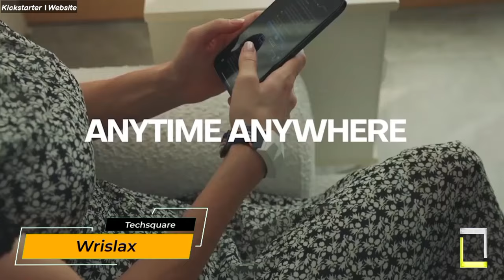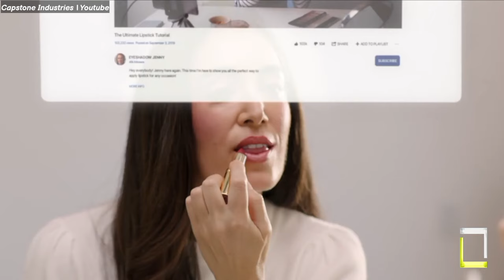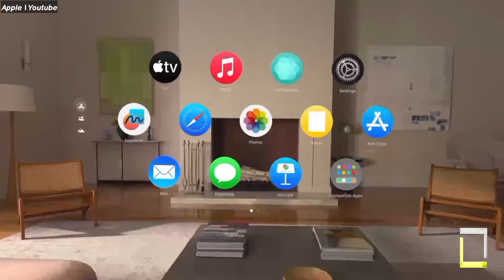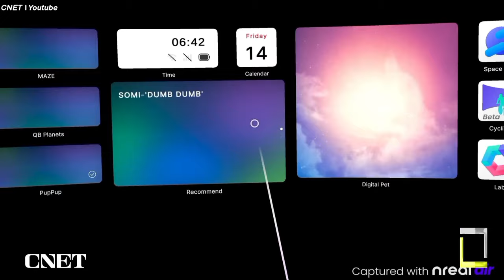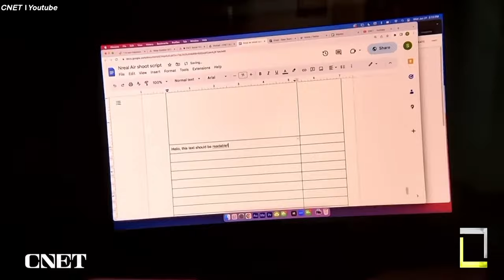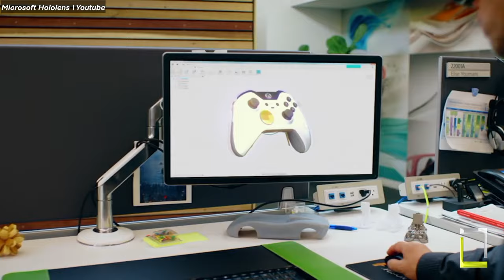10 Coolest Gadgets and Inventions That Will Blow Your Mind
10 Coolest Gadgets and Inventions That Will Blow Your Mind

Gear up for the future with these 10 amazing gadgets that are so cool, they're practically begging to be in your life! Whether you're a tech junkie, a homebody, or an adventurer, there's something on this list for everyone.

✔️About us -
Techsquare is an educational and technology channel that presents the most interesting lists of new technology, gadgets, innovations, and wildlife. We plan to make each video as entertaining, informative, and fun as imaginable.engineering, this channel is a must-watch.
The script, voice-over, and editing of the videos posted on this channel are done by the Techsquare Production Team.

If you have any inquiries, questions, or copyrighted matters,

🛑Note :
The videos on Techsquare are for educational and informational purposes. We try to read each and every comment made. Thanks.